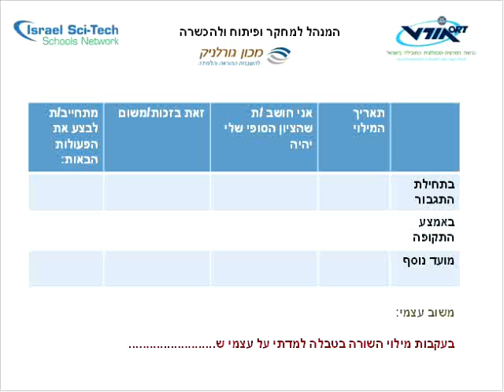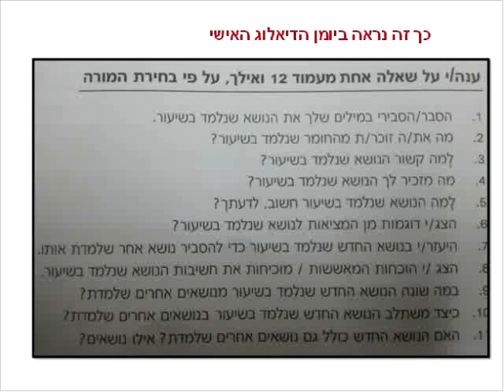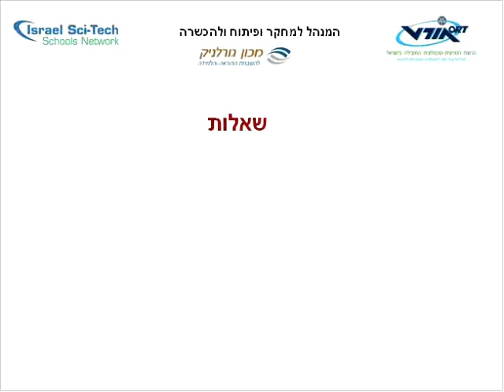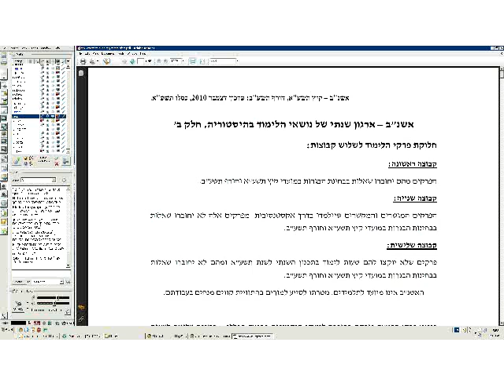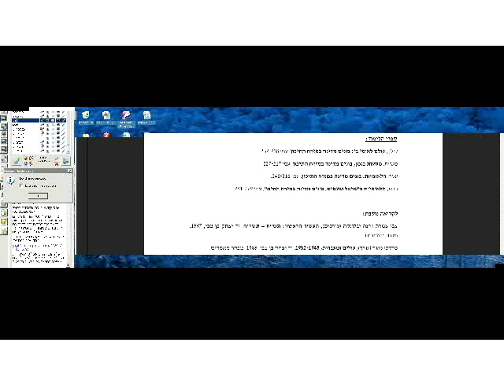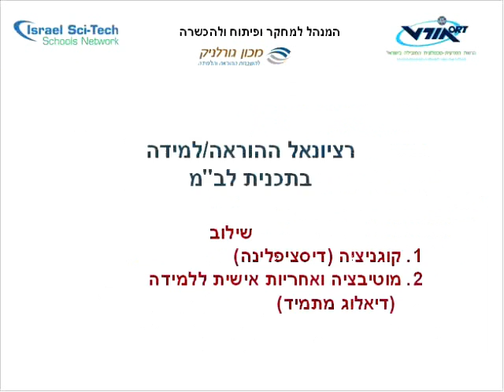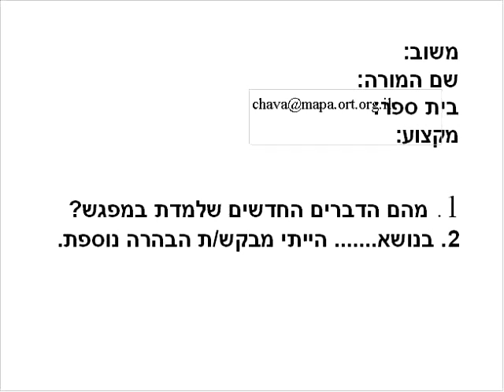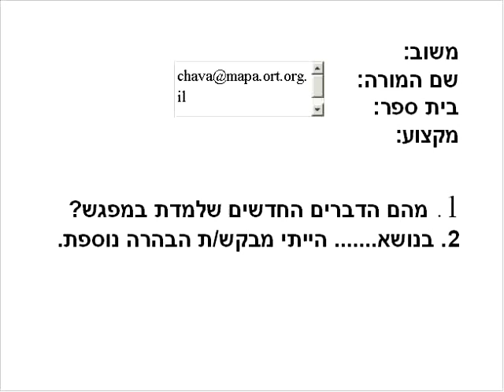מפגש לב"ם היסטוריה מרצה חווה נבות